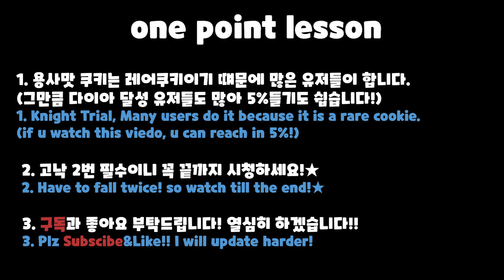용사맛쿠키 훈련소 Knight Cookie Trial Cookie Run Ovenbreak Easy in 5%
KNIGHT Cookie TRIAL Cookie Run Ovenbreak
KNIGHT Cookie
용사맛쿠키
괴도맛쿠키 훈련소